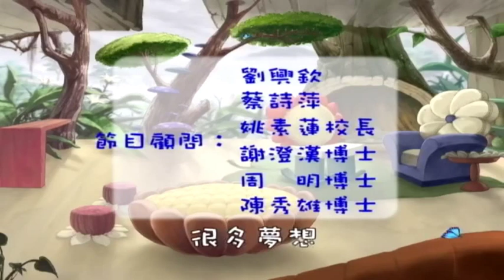Baka Kata I Radoznali Srecko S01 22 Sr